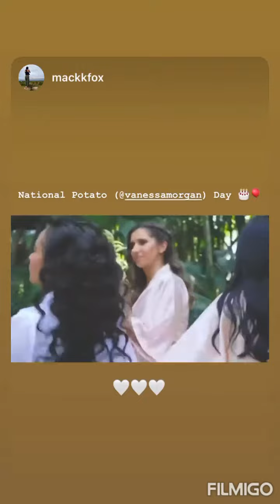Vanessa Morgan - 03.24.20 | Birthday greetings